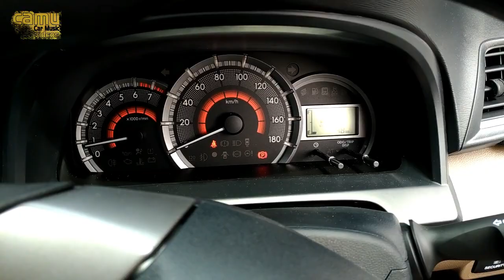2018 Toyota Avanza Facelift !! Interior dan Eksterior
Pada varian 2018 Toyota Avanza tipe G terdapat sedikit perbedaan pada eksterior dengan varian 2017. Dimana tidak ada lagi lampu sein pada spion seperti avanza tahun 2017. Mungkin ada lagi perbedaannya agan2 temukan silahkan di komen di bawa.

Salam

Mobil 49